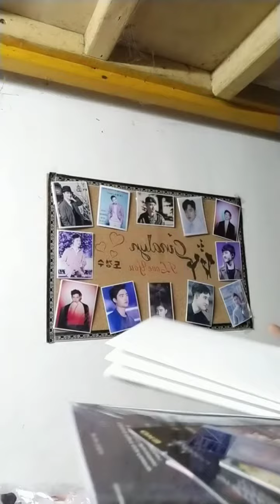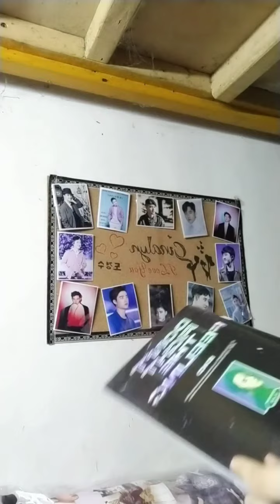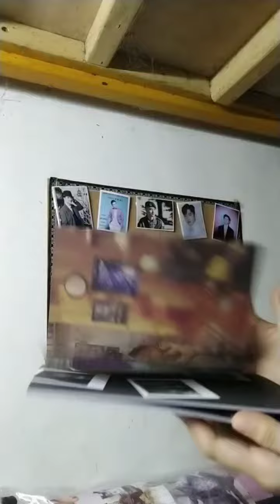Unboxing EXO Special Album 2021 엑소 'Don't fight the feeling' D.O. Expansion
EXO Special Album 2021 엑소 'Don't fight the feeling'

D.O. Expansion